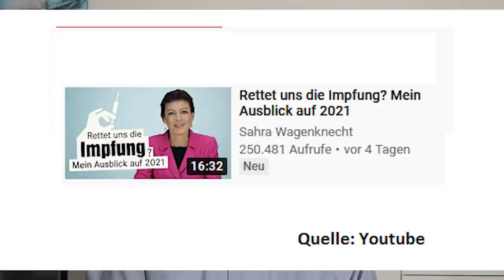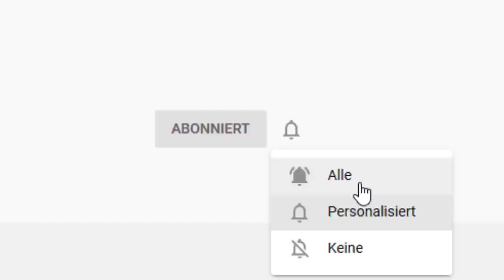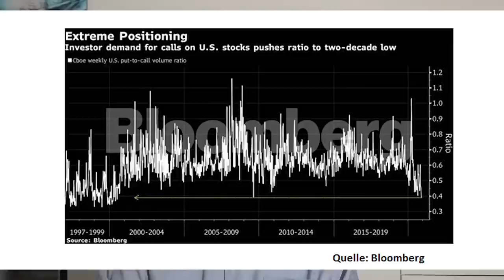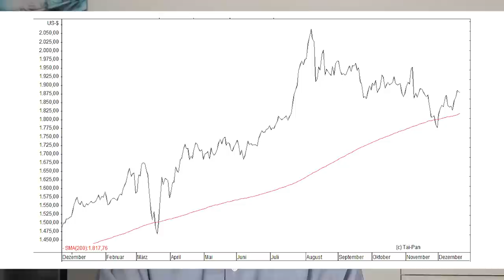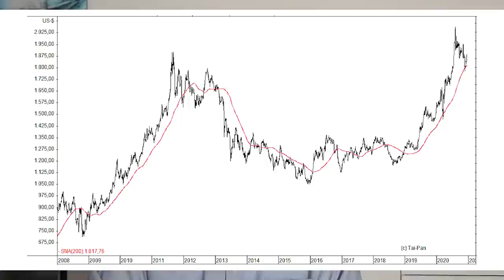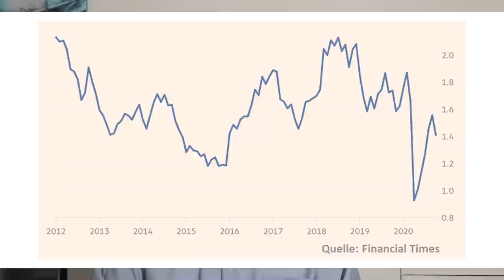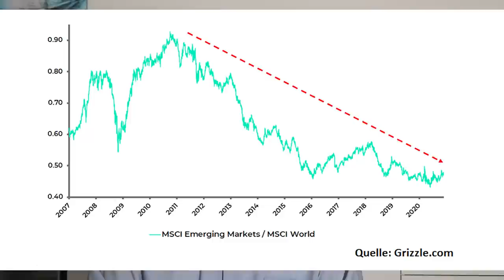Gold-Rallye? Aktien-Crash? Was bringt 2021?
Was passiert mit Aktien und mit Gold im neuen Jahr 2021? Treiben Nullzinsen und die aggressive Geldpolitik der Notenbanken die Börsen und Edelmetalle immer weiter nach oben? Oder müssen wir uns angesichts überzogener Erwartungen an Impfstoffe und die Konjunktur auf eine Korrektur gefasst machen? Gerhard Heinrich mit einer Einschätzung.